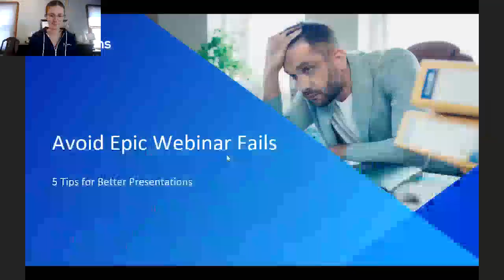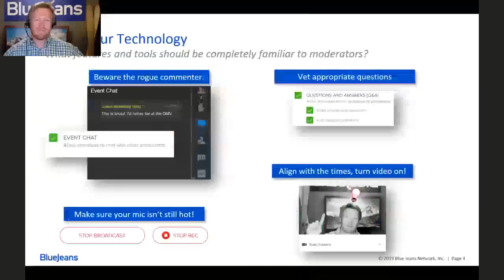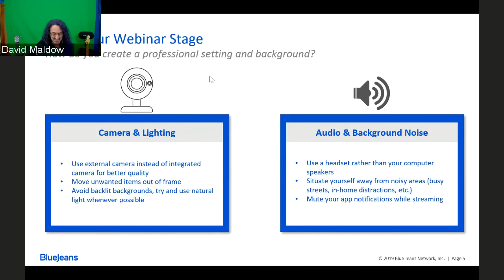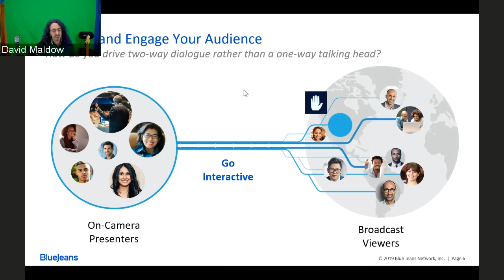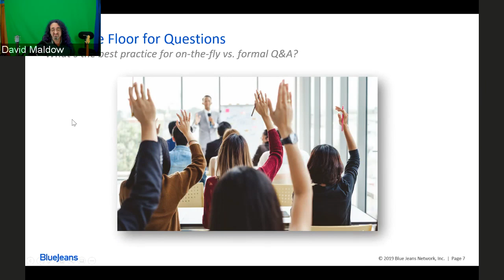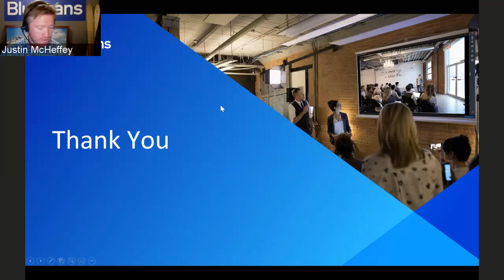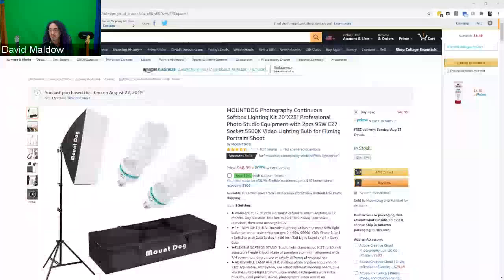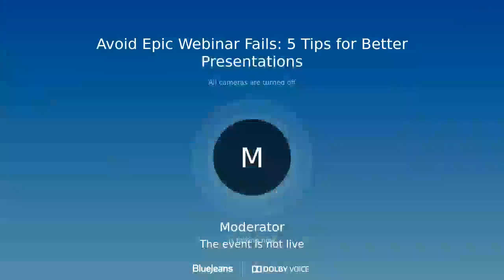Avoid Epic Webinar Fails 5 Tips For Better Presentations with David Maldow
In this webinar, you’ll hear from Founder & CEO of Let’s Do Video, David Maldow, as he discusses best practices, dos, and don’ts to effectively stream content in live settings and how to leverage audience communication tools for a two-way interaction between host and guests.